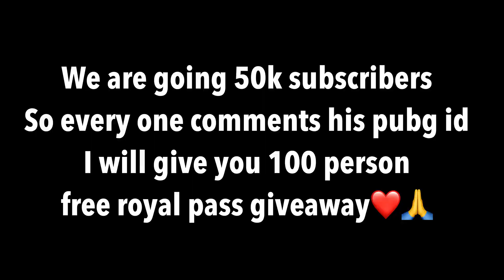BEST FUNNY😂WOW GAMEPLAY WITH JONATHAN AND MUNNO😱1VS1 GUN GAME DEATH MATCH🔥SAMSUNG,A7,A8,J4J5,36,J7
free🔥
5 FINGER & GYRO
Device : IPAD PRO 2021 / 256 GP
Recorder : I0S recorder
Edit: luma fusion
Headphone: original

                        👇⏬️MY SENSTIVITY👇 ⏬️

pub mobile days on the mic chupi gaming
pub ji
pubgmobilelite tik tok